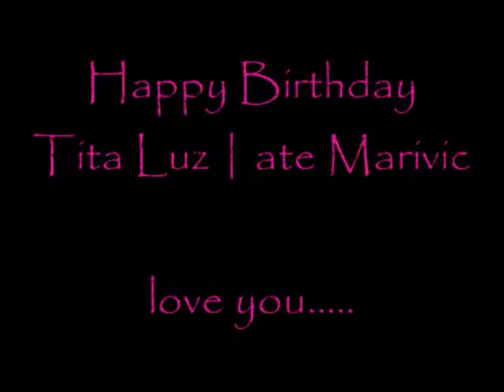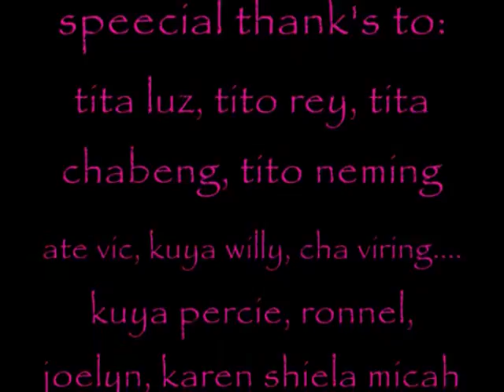feb 14_2010.wmv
feb 14_0001